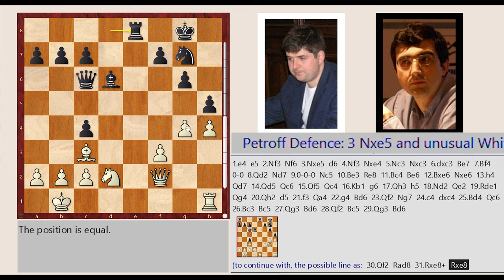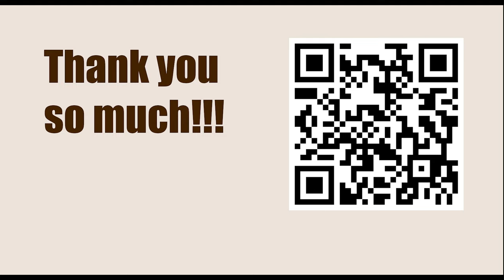World Championship 2007, Mexico City, Mexico - Round: 8 || Peter Svidler vs Vladimir Kramnik